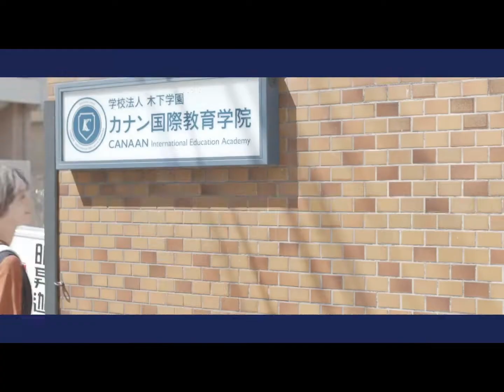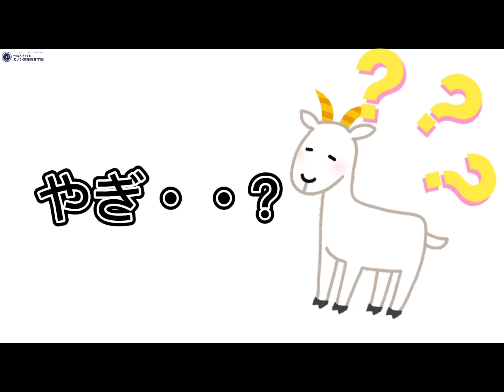【カナンの3分スタディ】特別編 方言講座①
【カナンの3分スタディ】今日も元気に配信しますっ👏

第7回の今日は特別編です✨皆さん、日本語の方言、聞いたことがありますか？
本日の特別編は、カナンの先生たちによる方言講座です。
東北の方言、関西の方言、中部の方言、沖縄の方言、わかるかな～😀いろいろな方言を見てみましょう！

【カナンの3分スタディ】は毎週木曜日に絶賛配信中✨N2の文法と語彙を紹介していきます🥰💛時々、特別編もお送りしています🍁